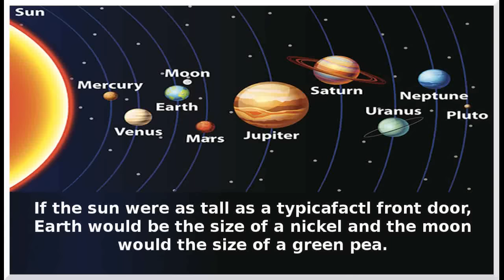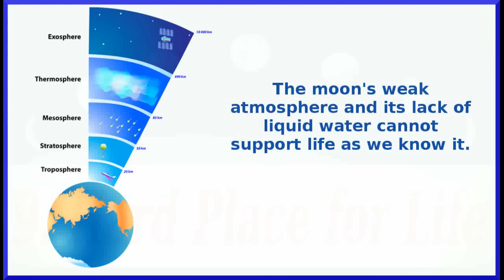Top 10 Facts about Our Moon | QPT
Top 10 Facts about Our Moon .